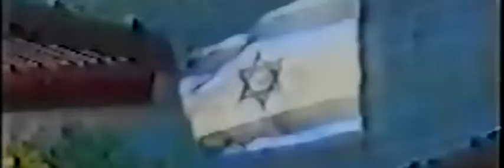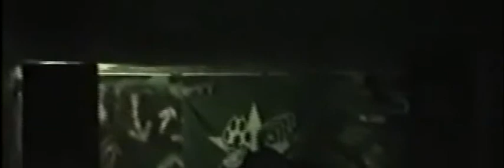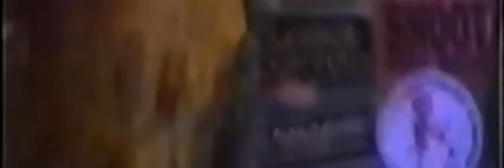Pilon Punk Compilation VHS 3